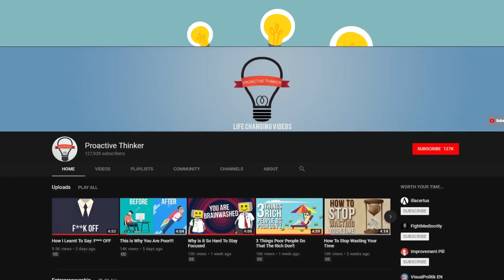How To Invest If You Don't Have Money in 2021